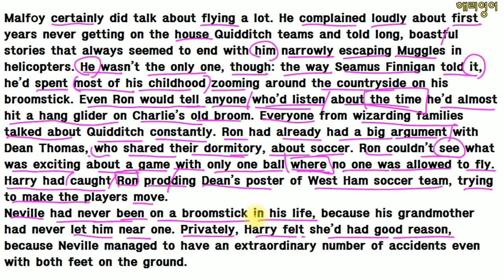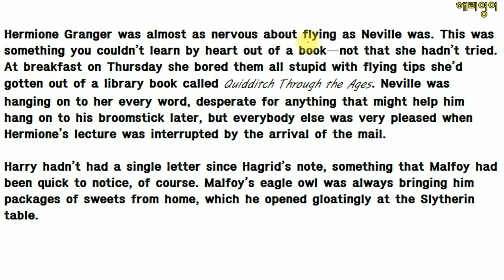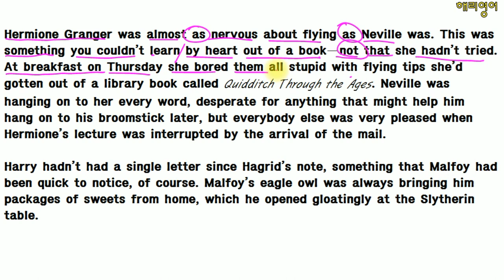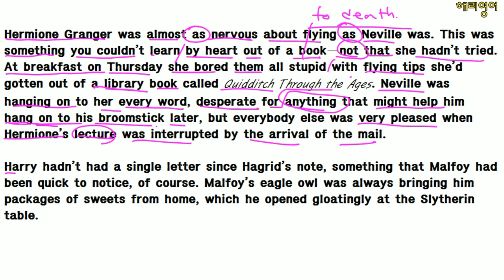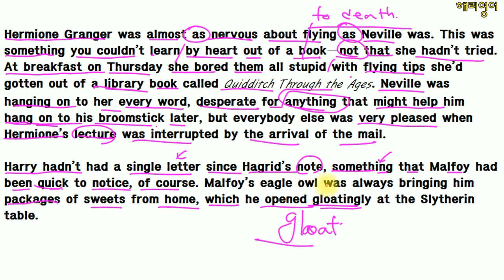대한민국 최초 해리포터 원서읽기 (해리포터와 마법사의 돌 Chapter 9 - page 144)